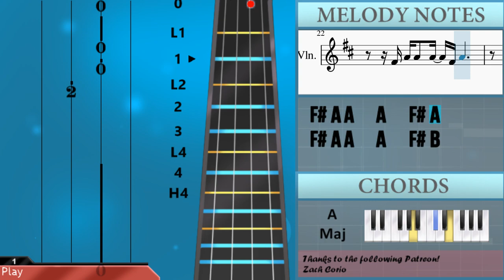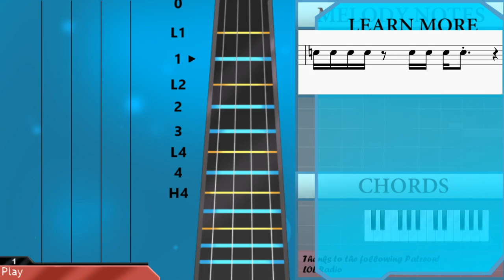SUPER EASY: How to play Music For a Sushi Restaurant by Harry Styles on Violin (Tutorial)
Comment and let us know how the videos have helped you. It keeps us going! :)The easiest way to learn how to play Music For a Sushi Restaurant (SUPER EASY) by Harry Styles on the violin. It's a violin tutorial for Music For a Sushi Restaurant (SUPER EASY) by Harry Styles.

EasyViolinLesson teaches you to play the your favorite instrument, through easy and simple animation so that you too can learn how to play Music For a Sushi Restaurant (SUPER EASY) by Harry Styles on the violin easily. A violin tutorial with visual animation graphic.

Chords of Violin arrangement:
A Sus 4   A Maj   G Maj   F# Maj   F Maj   A Maj   A Maj   A Maj
A Maj   A Maj   A Maj   A Maj   A Maj   A Maj   G Maj   F# Maj
F Maj   A Maj   G Maj   F# Maj   F Maj

Melody notes of Violin:
A3 C4 D4 E4 D4 C4 A3 F4 E4 D4 C4 D4 E4 D4 C4 A3
B3 A#3
A#3 A3
G4     G4 F#4   F#4     F#4 E4
E4   D4 D4   D4 D4 C#4   C#4     C#4
E4   D4 D4   C#4 D4 E4       A4
E4   D4 D4   D4 D4   E4
A3       B3       C#4   C#4   E4   F#4
A4
F#4 A4 A4   A4   F#4 A4
F#4 A4 A4   A4   F#4 B4
B4   B4 B4 A4   C#5
C#5 D5 D5   E5   C#5   A4
A4 A4 F#4 E4 A4 E4 F#4 A4 A4 A4 F#4 E4
A4 A4 F#4 E4 C5 C5 C5 C5
A4 F#4 E4 A4 A4 F#4 E4 F#4 A4 A4
C5 C5 C5 C5   B4 B4 B4 A4